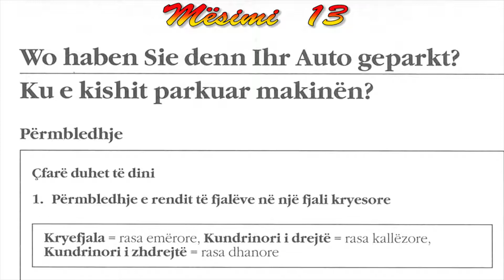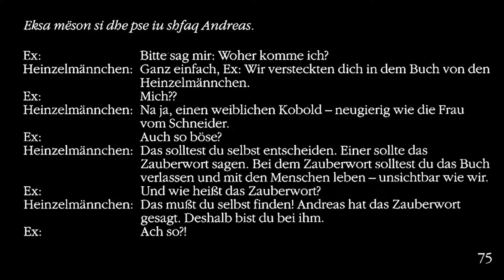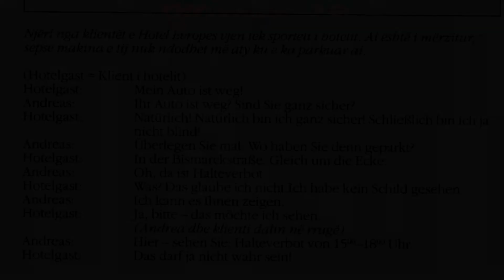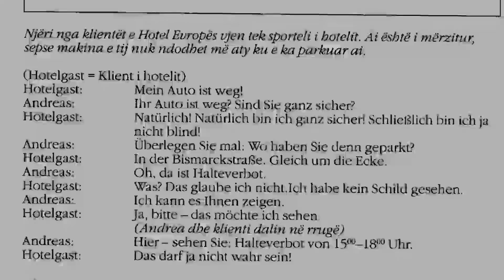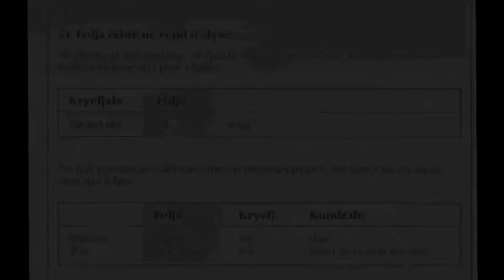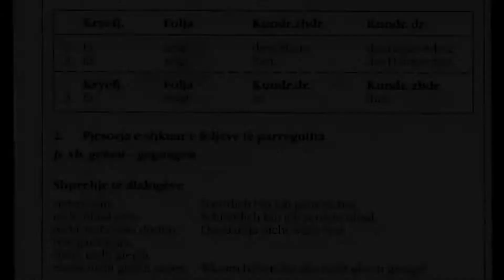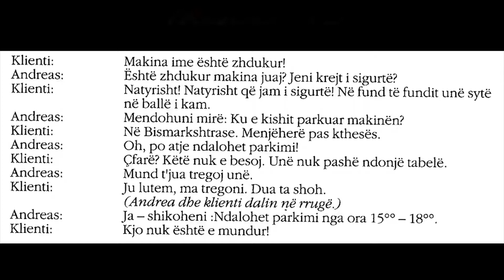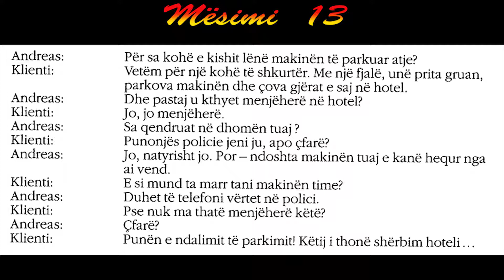Gjermanisht Shqip3 Mësimi13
Kursi i gjuhes gjermane
"Gjermanisht - pse jo?" është zhvilluar në bashkëpunim me institutin Goethe.
Ai shërben për fillestarë dhe të avancuar.
Shkalla e niveleve: A1, A2, B1
Gjuhët: Gjermanisht Shqip